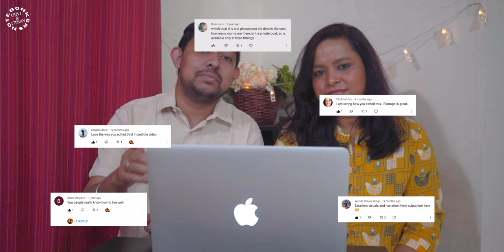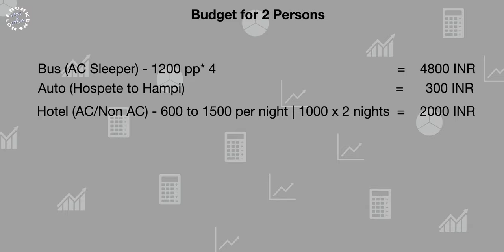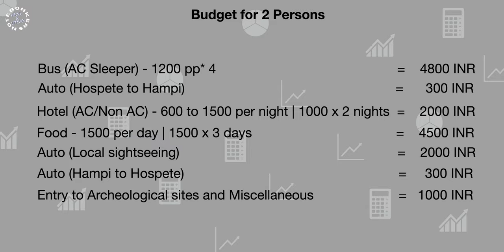Hampi Travel Itinerary 2N3D in only Rs 7500 | 4K | Bonkers Note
We have divided the entire video into chapter and mentioned the timestamps when each section will start. You can either click on the particular timestamp if you are interested in any particular section or we would suggest you watch the entire video.

00:00 Intro
02:04 Best Time for Hampi Travel
02:21 How to Reach
02:46 Where to Stay
03:53 Food
04:18 Transport
04:41 Detailed Itinerary
09:10 Budget
10:21 Tips and Recommendations
11:15 Outro

Here we have presented a 2 night 3 day detailed itinerary on how to visit Hampi.

Hampi is a Unesco World heritage site located in the Indian state of Karnataka. It is an offbeat tourist destination highly preferred by foreign tourists and youngsters.

        The best time to visit HAMPI is from October to February.

How to reach -
You can reach by Flight , buses and trains.

 You can either opt to stay in Hospete which is 13 away where there are quite a lot of good hotels but the the downside is its about 13km from the main Hampi ruins and the main tourist attractions.

The best place to stay is the Hampi Bazar, where are are a lot of homestays and you can find a decent stay in a reasonable price.

Food -
 In Hampi you can find only vegetarian food as it is a pilgrimage place for the Hindus.
 You can find eggs in some restaurants. There are many restaurants and cafes in hampi and the food is amazing.

Transport -
 To get around in Hampi take Auto.

PLAN
 Day 1 - Visit Hippie Island
 DAY 2 - Visit the Royal center
 DAY 3 - Visit Sacred Center

Budget -

Total of 14900(for 2 persons)
So cost per person is around Rs 7500

TIPS and Recommendations -

Carry Umbrella, sunglasses, sunscreen and don’t forget to stay hydrated.

* Mango tree restaurants(thali)
* Gopi Guest House and roof top Restaurants
* Coracle ride @ Sanapur Lake
* Walk from matanga hill to vittala temple
* Sunset at anjeniya hills
* Sunset at hemakuta hills

📷 GEAR:

Sony A7III
Sony zv1
Iphone 11
Dji Osmo 3
Hd Card
Hard Disk
Handheld Tripod

We are Urvi and Utsav, friends for over a decade and got married in 2018. We shared a common passion for travel to explore and experience the different cultures of the world and started traveling as husband and wife duo. In our opinion, the true experience of travel lies way beyond the tourist bucket list spots and into the lifestyle of the locals - their dresses, their food habits, the common folklores and their vibe.
We have met lots of like minded people, who want to roam around the world but are tied down by their day to day responsibilities. We started Bonkers Note to encourage and help people plan their travel by vlogging our journeys and sharing our experiences. Our vlogs and travelguides published on our website and over social media are aimed at making travel hassle free and fun. So let's go bonkers in a world, which is ours to see.